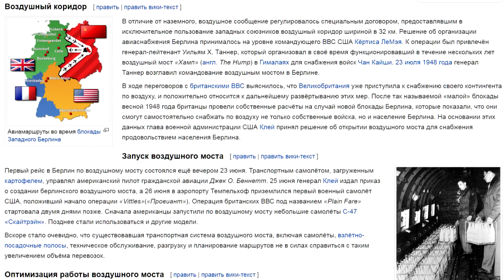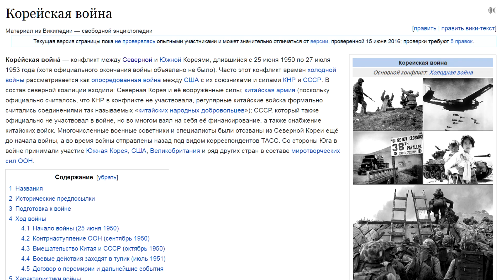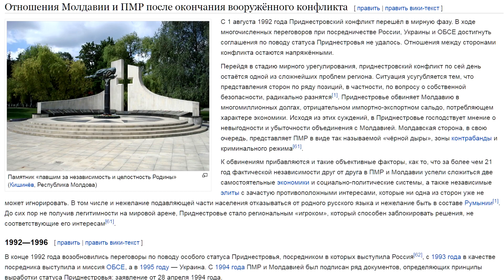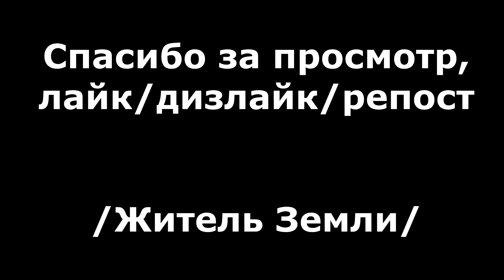БУДУЩЕЕ "ЛДНР" и КРЫМА раскроет история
Думаю любому, кто реально интересовался вопросом, что происходит с вотчинами России, легко определить, что ждет Крым и т.н. "Л/ДНР" формирования.
Хорошими примерами могут служить ГДР и ФРГ, Северная и Южная Кореи, Грузия с Осетией и Абхазией, Молдавия с Приднестровьем. Об этом данный ролик